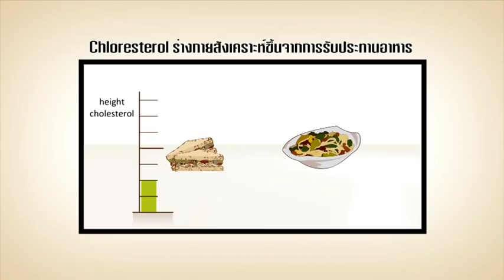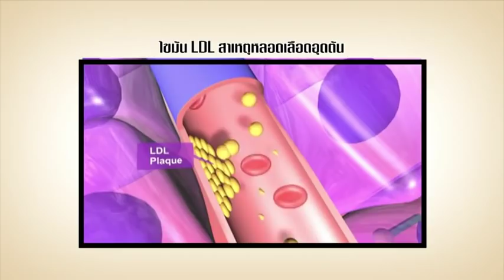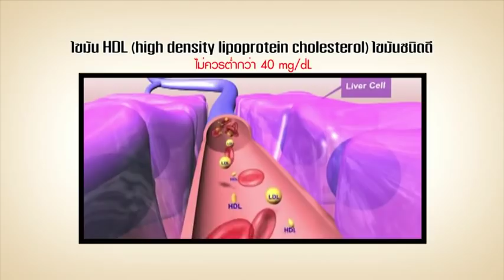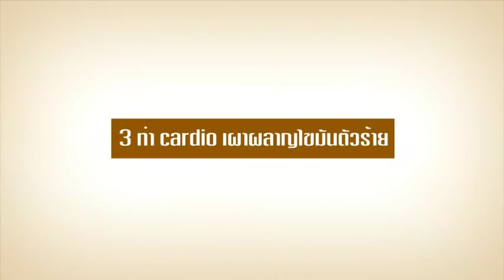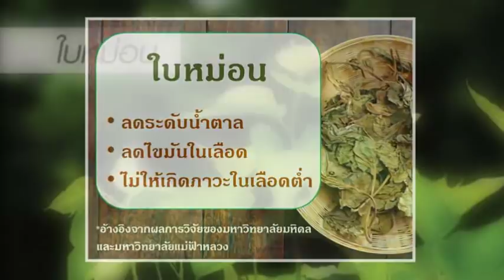วิธีลดไขมันในเลือดสูงแบบง่ายๆ อย่างเห็นผล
Health Fit สุขภาพดีกับทีมิกซ์ ทุกวันพุธ เวลา 19.00 ทาง Facebook Page ของทีมิกซ์

Wellnessmarkshop เวลเนสมาร์คช้อป ช้อปง่าย..จ่ายสบาย

แหล่งรวมสินค้าเพื่อสุขภาพและความงาม ของคุณ